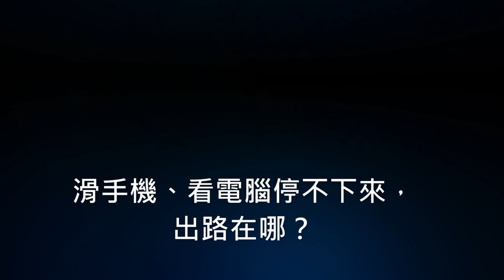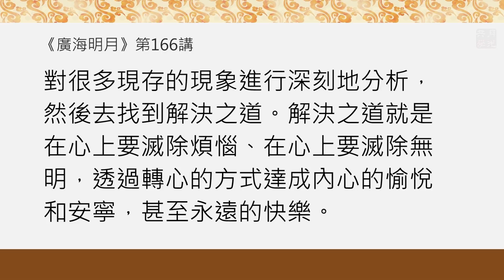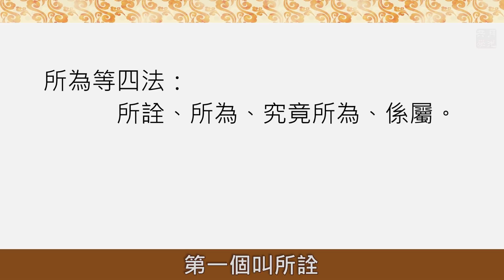滑手機、看電腦停不下來，出路在哪．福智 真如老師《廣海明月》．如俊法師導讀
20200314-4 滑手機、看電腦停不下來，出路在哪？

每天滑手機、盯著電腦，可是停不下來也說不出滑過什麼、看過什麼，到底出路在哪裡？

福智 真如老師《廣海明月》第166講

看這一段我想到以前有一些老師來討論問題的時候，問說：「現在的人很難專注，長時間的專注都很難做到，就習慣看那些片斷的，比如說滑手機，或者影音、影像這樣一些東西。對於紙本的書好像已經很難做到專注，何況是宏篇巨著，那麼到底出路是什麼？」那時候我的觀點依然是傳承經典，正因為是在這樣一個被影像和聲音完全包圍的時代，過分地喧雜，更需要沈澱下去的力量，所以更加顯示了經典存在、傳承的重要性。

而且大家如果常常習慣於對一個問題探討得不深入的話，久了之後很多東西都會隨之不深入的。比如信任也不會深入、對內心的觀察也不會深入，當人和人之間彼此有了矛盾，也不深入地去化解矛盾，再建立出更深的信任。所以出現一次問題之後，信任就會缺失一塊，就被打折一下，並沒有做一個及時的修整，到最後把信任的積累分數全部花光了之後，人們就無法建立信任了。信任是要在挫折、失敗和一次次的磨難中，在內心中堅強地建立出來的。你說信任是對其他人的信任嗎？有的時候也是對自己能夠行善的一個信心。

所以，正因為是在現在這個時代，經典的傳承更具有非凡的意義。看剛才仁波切講的：「所為四法」是一個清淨論典它之所以稱為清淨的必要條件，它的要求是非常清楚的──所詮到底是什麼。不是一個東西看著很高興，然後很高興地度過此時就可以了；它對現在還有究竟的未來，它都有一個一向連貫的利益。不是僅僅現在歡樂地度過此時就可以了，一定要對現在和未來有正確的饒益——我們的心續能夠斷惡修善，這樣才能夠離苦得樂。所以它引導我們的內心走向幸福、走向圓滿、走向會越來越離開痛苦這樣一個究竟的目標，是非常直接的、非常直接的。而且沒有什麼相違的因、沒有什麼相似的因在裡邊，就是直接面對、直接解決問題。

所以論典在這個時代更有它存在的意義，並不是很多都浮躁了，所以論典好像沒人學。沒人學，我們這麼多同學都在學嘛！正因為是這樣一個時代，我們更需要這種深刻剖析什麼是苦、什麼是苦因、如何斷除苦因、什麼是離苦得樂之道；我們更需要清晰準確地對內心做深刻地剖析，對很多現存的現象進行深刻地分析，然後去找到解決之道。解決之道就是在心上要滅除煩惱、在心上要滅除無明，透過轉心的方式達成內心的愉悅和安寧，甚至永遠的快樂。